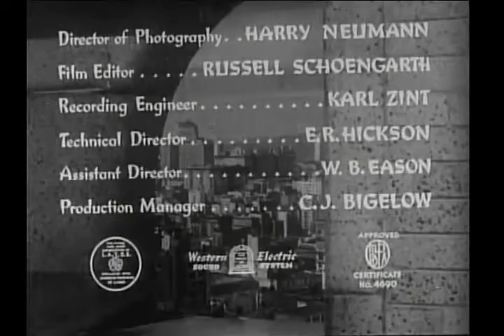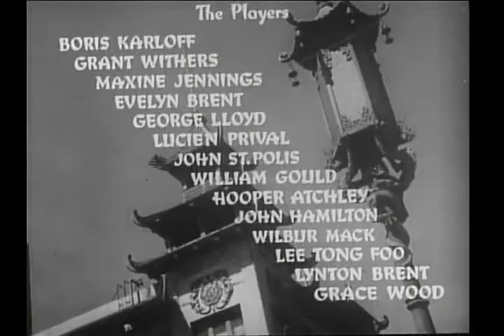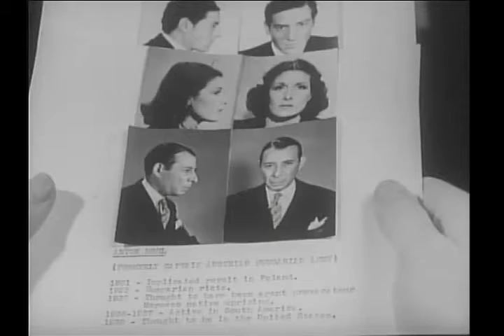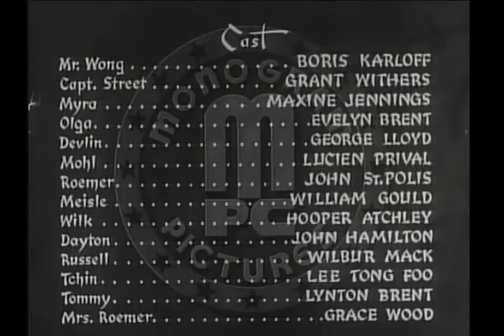Mr Wong Detective 1938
A factory owner visits the office of private detective in San Francisco's Chinatown, claiming to be in danger.

Cast: Boris Karloff, Grant Withers, Maxine Jennings...